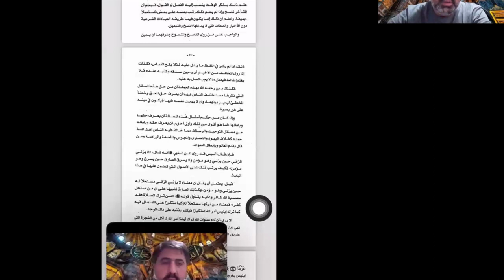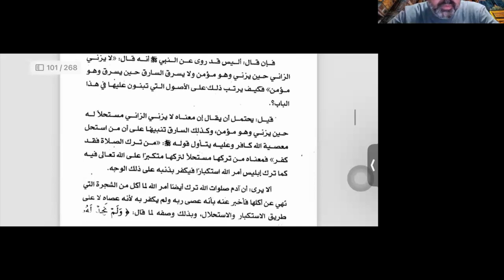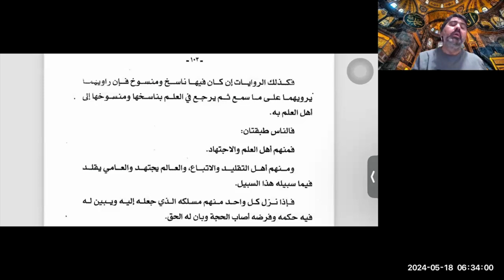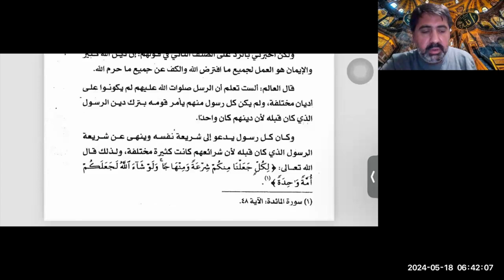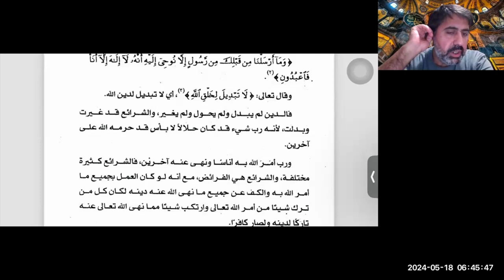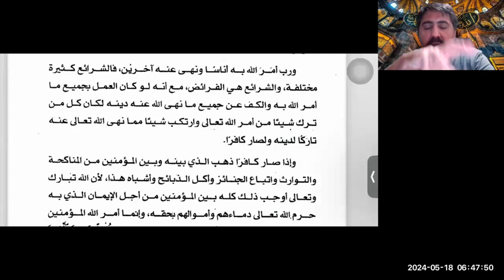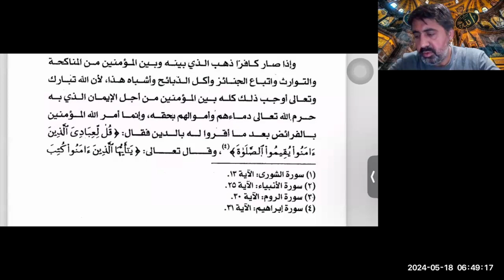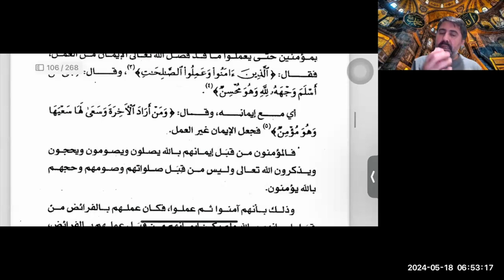18. İbn Fûrek - Şerhu’l-Âlim ve’l-müteallim Okumaları | Doç. Dr. Mustafa Selim Yılmaz